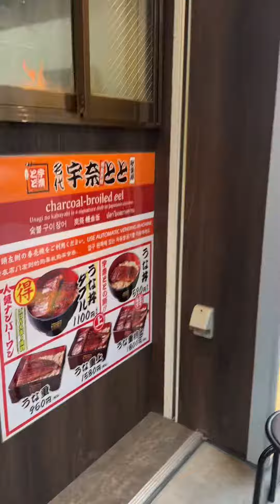Ho mangiato alla fine….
File ovunque a Tokyo, ma ne vale la pena